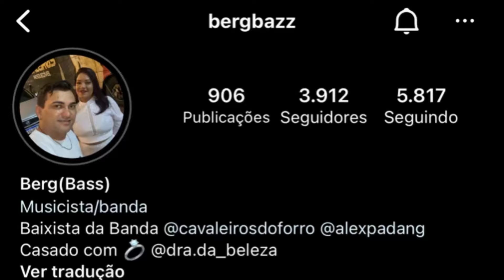Berg Bass | Baixista da Cavaleiros do Forró | Forró no Baixo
⚠️Atenção⚠️: Bass não é apenas um sentimento. É um estilo de vida.

✅ Interesses: Somos um canal de estilo de vida pioneira que lança osmúsica de contra baixo com o ritmo forró mais inovadores com diferentes baixistas sendo conhecidos ou desconhecido publicamente.